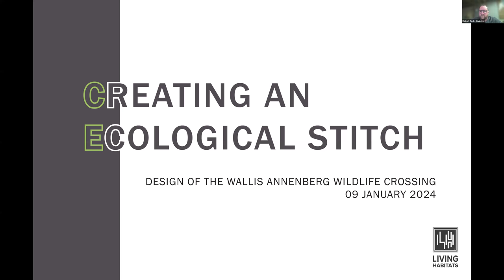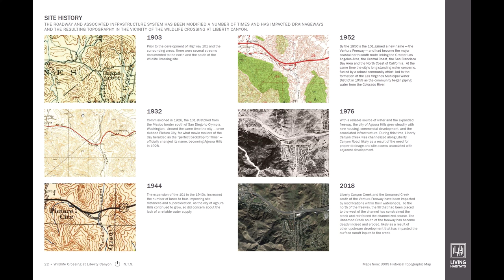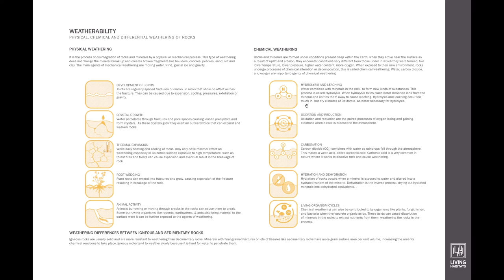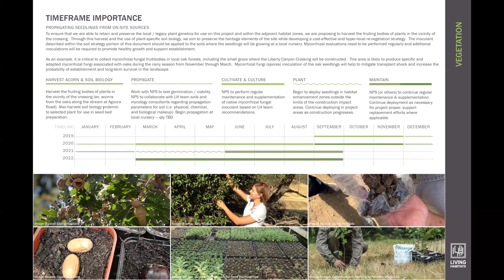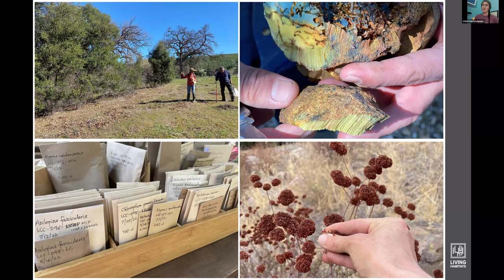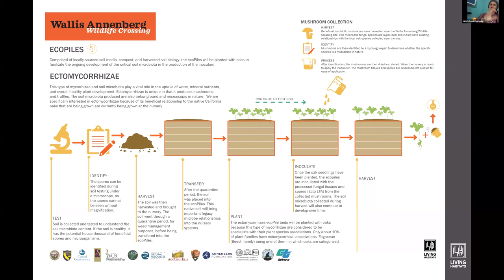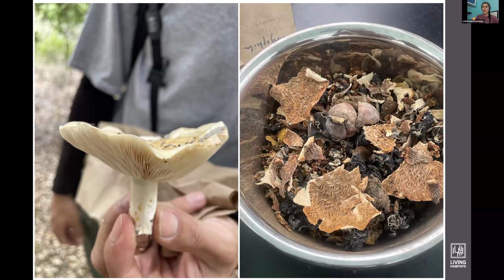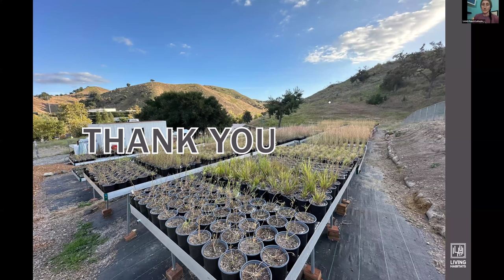Creating an Ecological Stitch at the Wallis Annenberg Wildlife Crossing. By Robert Rock. (1/9/2024)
The process of creating the Wallis Annenberg Wildlife Crossing has gone far beyond the monumental infrastructure necessary to accomplish this bold vision. Hear from Robert Rock, Principal and COO at Living Habitats, who is leading the design of the crossing and collaborating with Caltrans on the engineering and construction, and Katherine Pakradouni from the SAMO Fund who manages the project's native plant nursery. Presented from concept to the early stages of construction, learn how the team embraced a hyper-local approach to restoration through the collection and propagation of native seed and locally sourced soil biology and how this unique level of collaboration across multiple entities is helping to reinforce ecological goals for the project.

Biography: Formerly with Living Habitats in Chicago, Robert Rock recently founded Rock Design Associates LLC. He is pleased to share that he has the good fortune of continuing his work on the Wallis Annenberg Wildlife Crossing as a foundational project for his new practice. Robert brings extensive expertise realizing ambitious projects that integrate functional infrastructure with meaningful experience of landscape. His commitment to social, ecological, and aesthetic performance, along with years of working with complex institutional clients and public agencies have placed him on the forefront of design with natural and urban systems. Most notably, he has earned recognition as a pioneer in wildlife crossings, from his team’s winning entry in the 2010 ARC International Wildlife Crossing Competition to his work on the world’s largest wildlife crossing project: the Wallis Annenberg Wildlife Crossing near Los Angeles.